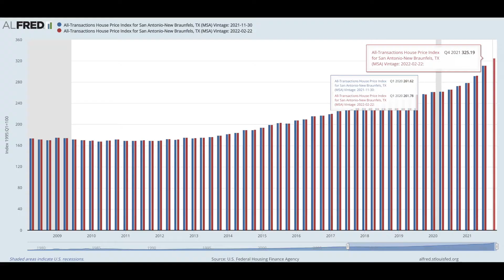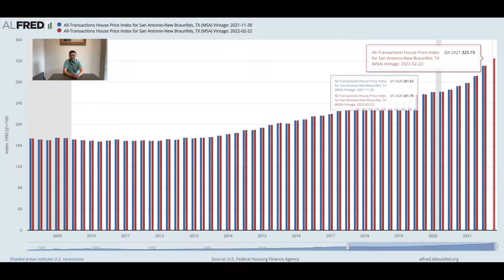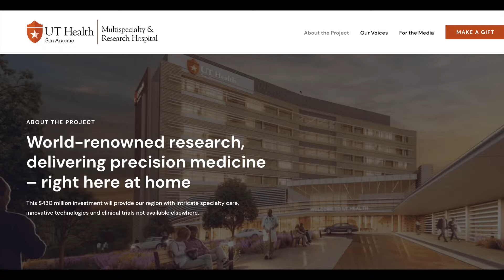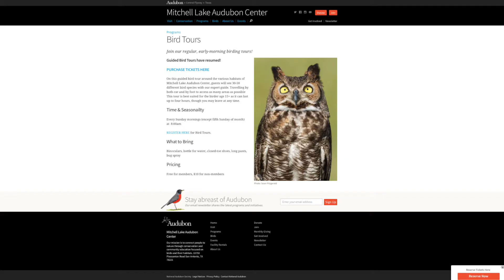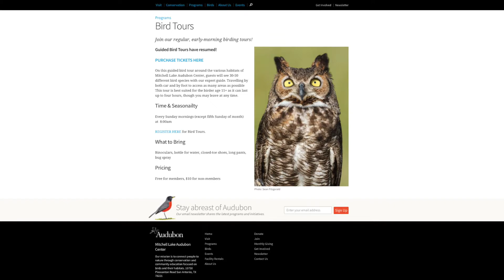San Antonio Texas 78221 & 78224 Tour Series 1 - Lennar Mission Del Lago | Homes For Sale | Realtor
This is the part 1 of the San Antonio 78221 and 78224 house tours.  In this video I explained why I am shooting a series of house tours in these 2 zip codes.  Hint: UT Health Multispecialty & Research Center

This video is focusing on Lennar Mission Del Lago that is built around Mission Del Lago golf course.  Mitchell Lake is on the west side of the community.  Addition to that, Medina River Greenway, a 7 mile long trail, is also in the area.

Red Red Man - Hung-Jen Hung